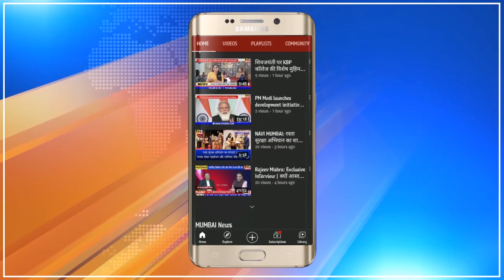कांग्रेस ने PM मोदी को याद दिलाया महंगाई का मुद्दा - अभिषेक मनुसिंघवी ने कांफ्रेंस में क्या कहा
कांग्रेस ने PM मोदी को याद दिलाया महंगाई का मुद्दा | सुनिए - अभिषेक मनुसिंघवी ने प्रेस कांफ्रेंस में क्या कहा